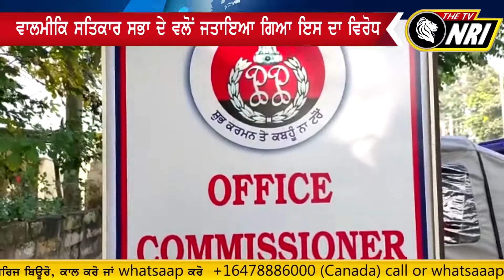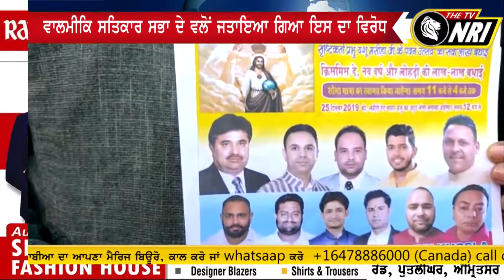Bhagwan Valmiki Ji ਦੇ ਅਪਮਾਨ ਦਾ ਦੋਸ਼ ਈਸਾਈ ਭਾਈਚਾਰੇ ਨੇ ਮੰਗੀ ਮੁਆਫੀ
Bhagwan Valmiki Ji News
Bhagwan Valmiki Ji Punjab
Bhagwan Valmiki Ji Insult